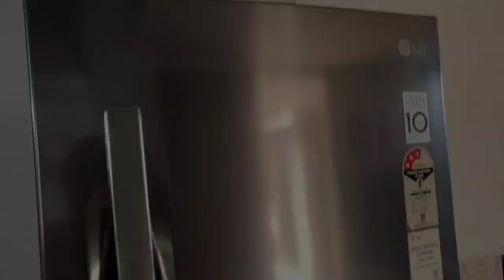നോമ്പും പണിയും കേക്ക് ഓർഡറും ഒക്കെ കൂടി തിരക്ക് പിടിച്ച ദിവസം!!ramadan day8🌙!!day in mylife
henna zoe intagram page